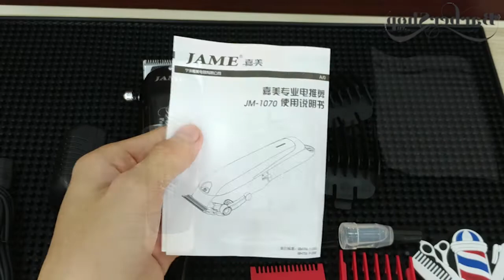Tông Đơ Barber Jame 7601 Giá Rẻ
✻ Chuyên mua bán các loại tông đơ cắt tóc, kéo cắt tóc, áo choàng cắt tóc, ghế cắt tóc cao cấp, giường gội. chất lượng, giá rẻ trên toàn quốc.

Công_ty_TNHH_Đầu_Tư_Thương_Mại_MINH_THI

🏠 Cửa hàng Tân Phú: 719 Lạc Long Quân, P. 10, Quận Tân Bình, HCM. ☎️: 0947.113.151